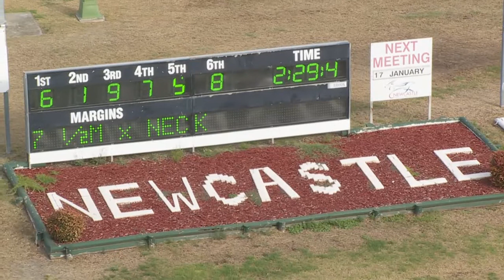NEWCASTLE - 13/01/2020 - Race 7 - SKY RACING ACTIVE PACE